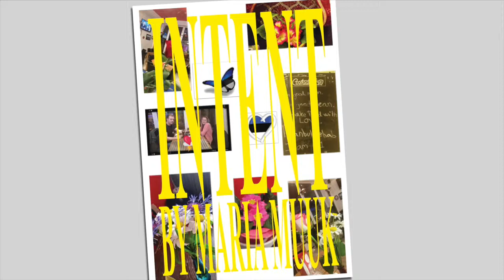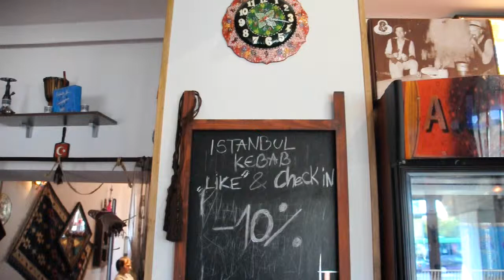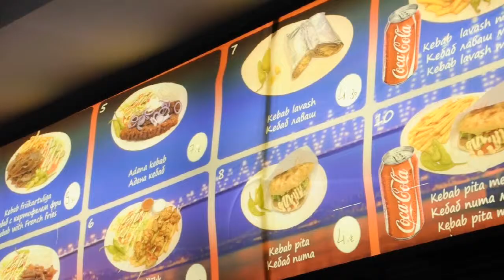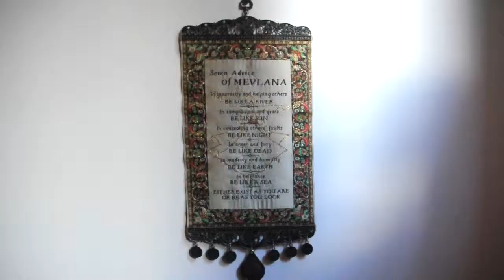INTENT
Autor: Maria Muuk
Poster: Henri Kutsar

Poem: "I am listening to Istanbul" by Orhan Veli Kanik, translated by Talat Sait Halman